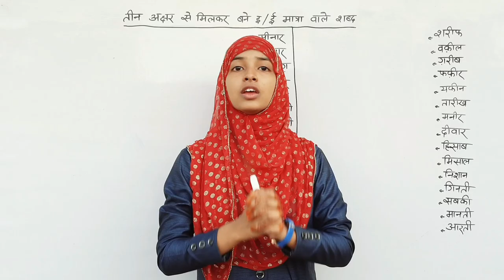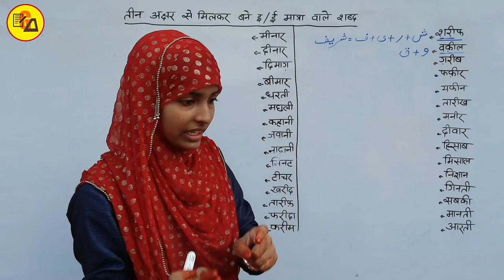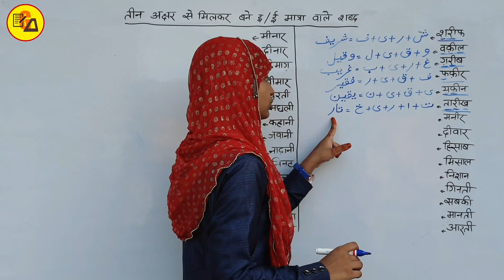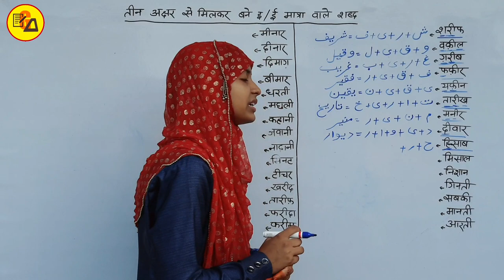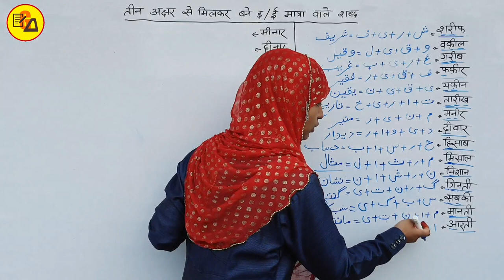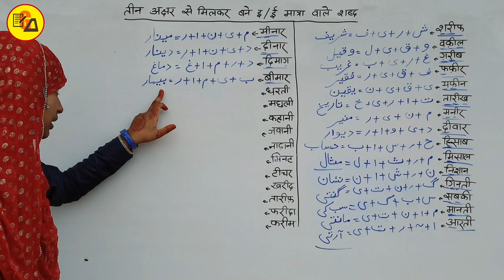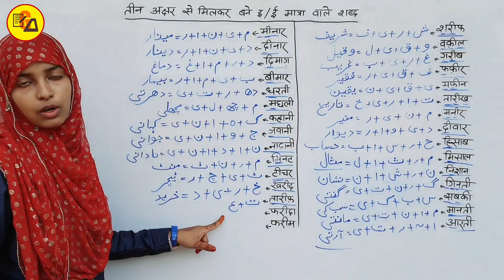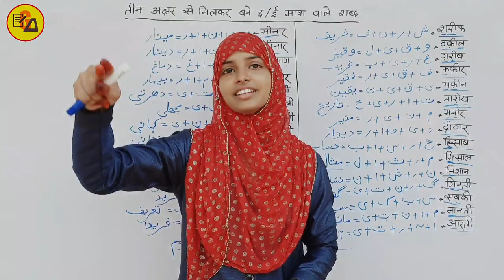Urdu For Beginners Part_13|Learn Urdu Through Hindi|How to Write Urdu|UFB Part_13|By Muskan Mam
Best Wishes :-
Hello Students - इस विडियो मे आप सभी को उर्दू के तीन अक्षरों से मिलकर बने इ/ई मात्रा वाले शब्द को लिखने को सिखाया गया है ताकि आप उर्दू लिखने को सिख जाए l